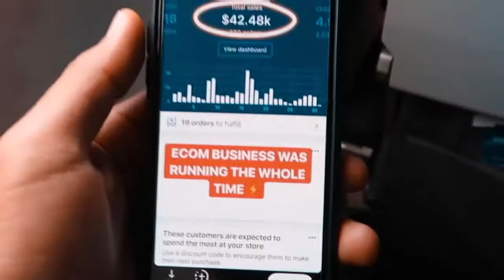Shopify Drop Shipping vs Click Funnels. Is a Single Product Sales Funnel Better Than a Store?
In this video you will learn the difference between Drop Shipping with Shopify vs Click Funnels and which is better.  If you ever wanted to have your own e-commerce business but are not sure of the best way to start to get results, then this video will be very good for you since show you the best way to start on the right track.

IF YOU HAVE EVER CONSIDERED AN ECOM STORE YOU MUST WATCH THE VIDEO BELOW,
SINCE IT COMPARES ACTUALY SALES NUMBERS AND AD COSTS USING A SINGLE PRODUCT SALES FUNNELS TO A FULL ECOM STORE.

John is also another top performer on Clickbank.

ARE LOOKING TO LEARN ABOUT CRPTO?
You can learn all about crypto and trading from The Worlds First Online School For Bitcoin, Cryptocurrencies and Blockchains (est. 2015).  Check it out at:

On this channel we have tutorials for getting started with Wordpress and more advanced Wordpress setup like making Wordpress ecommerce stores and using and configuring plugins like Elementor Pro, Divi, Beaver Builder, WP Bakery and Visual Composer. We also have videos about using and selecting themes.  Other advanced topics are covered using CSS, HTML, PHP and Javascript.

Cryptocurrency, Crypto, Bitcoin, btc, ethereum, eth, cardano, ada, xrp,